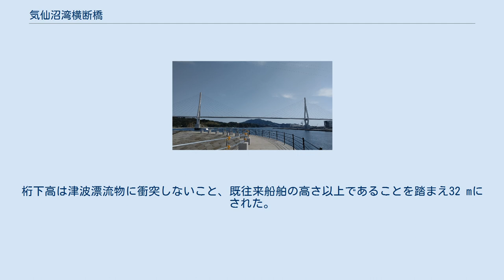気仙沼湾横断橋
気仙沼湾横断橋（けせんぬまわんおうだんきょう）は、宮城県気仙沼市にある道路橋。
大川河口部と気仙沼湾湾奥部に架かる長大橋で、海上部は東北地方で最大の斜張橋である。
 三陸沿岸道路（三陸縦貫自動車道）として2011年（平成23年）度に新規事業化された気仙沼道路の気仙沼湾横断部に設けられた橋梁である。
市街地の山側を迂回している国道45号気仙沼バイパスに対して、気仙沼道路は建設費圧縮、距離短絡の観点から海側を短絡するルートが採用され、大川河口部、朝日埠頭、気仙沼湾湾奥部を南北に横断する。
南側には気仙沼港インターチェンジ、北側には浦島大島インターチェンジが設けられている。
気仙沼中央IC - 唐桑半島IC間の総事業費は1365億円で、うち気仙沼湾横断橋の事業費は443億円。
2014年（平成26年）6月29日に着工式を挙行し、下部工・上部工の工事が進められ、2020年（令和2年）10月9日には名称が仮称と同じ「気仙沼湾横断橋」に正式決定した。
愛称は「かなえおおはし」で、2021年（令和3年）3月6日に供用開始した。
 構造は他にも、吊橋案、複合斜張橋案、トラス橋案、PCラーメン箱桁+PC斜張橋案、ニールセンローゼ桁橋案が提案され、美観や維持管理性、海上部の施工期間短縮を考慮した構造に決定された。
桁下高は津波漂流物に衝突しないこと、既往来船舶の高さ以上であることを踏まえ32 mにされた。
なお、主塔には点検用エレベータが設置される。